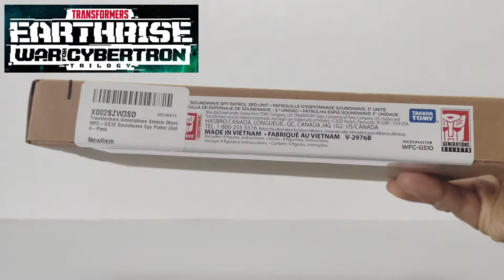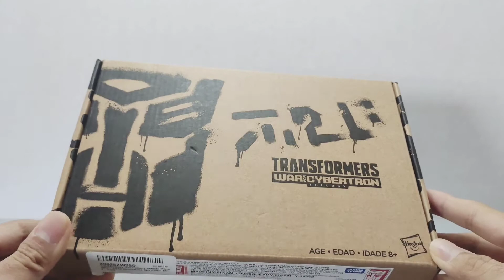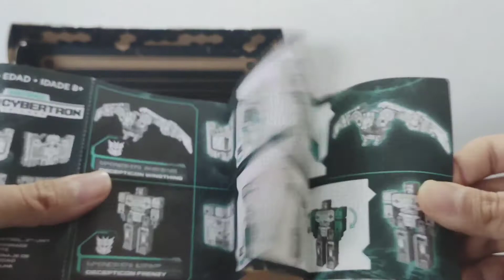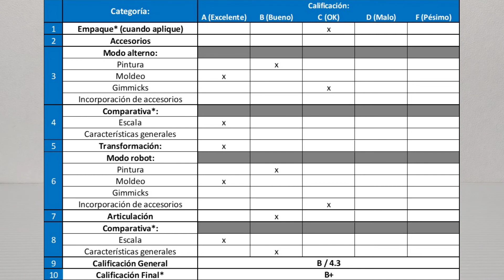UNBOXING & REVIEW!! | Transformers WFC Earthrise Generations Selects SOUNDWAVE SPY PATROL UNIT!!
⚡Aquí veremos el unboxing y review rápida de este increíble set exclusivo de figuras de Transformers WFC Earthrise Generations Selects Battlemasters Soundwave Casette Spy Patrol Unit!⚡

🕘 Haz click en los siguientes links para saltar al segmento de tu interés:
- 00:00 Intro
- 00:45 Empaque
- 01:32 Unboxing
- 03:09 Modo alterno
- 05:52 Comparativa
- 08:20 Transformación
- 10:45 Modo robot
- 13:44 Articulación
- 14:38 Comparativa
- 17:27 Dónde conseguir?
- 18:30 Calificación Final

😱Aquí conseguí a mi set de Soundwave Spy Patrol Unit
😱Mi cámara es mi teléfono
😱Mi trípode para mi teléfono
😱 Mi micrófono
😱 Mi miniestudio para fotografía de figuras

**El canal TF Generations es el creador y dueño de este contenido audiovisual y me reservo todos los derechos de copia y/o distribución.